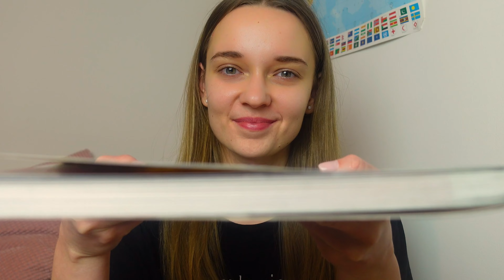POLISH FOR BEGINNERS: 3 polite words that you need to know🤓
Hej!
Cześć!
Dzień dobry!

You would like to sound polite in Polish, but you don't know how?
In this video I'll show you how you can use three polite words such as "sorry", "thank you" and "please" 🤓
And how do these words sound in your native language?

Ania

Hej!
Cześć!
Dzień dobry!

Chciałabyś / Chciałbyś brzmieć miło po polsku, ale nie wiesz jak?
W tym filmiku pokażę Ci, jak używać trzech miłych słów, takich jak "przepraszam", "dziękuję" i "proszę" 🤓
A jak mówi się te słowa w Twoim języku? Koniecznie napisz w komentarzu!

Mam nadzieję, że filmik Ci się spodoba!

Ania